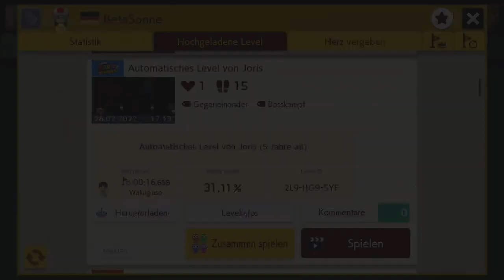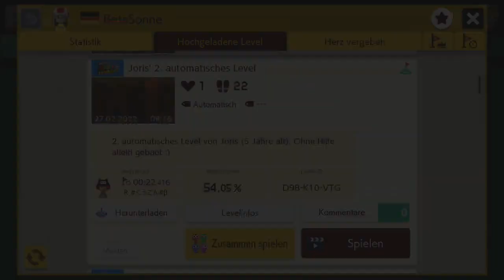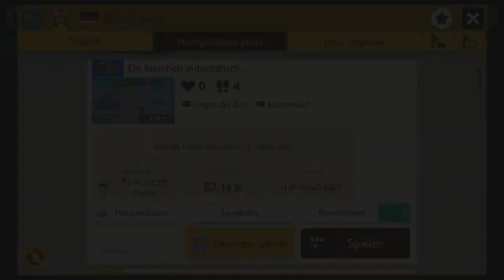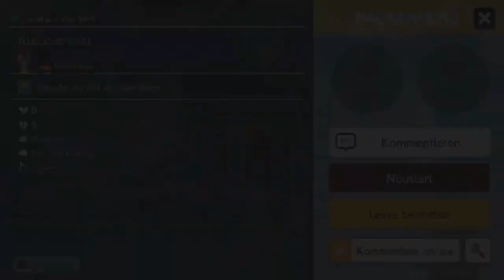[333] Weltrekordjagd in neuen Leveln von Joris und Sonne || Super Mario Maker 2 – Let's Play